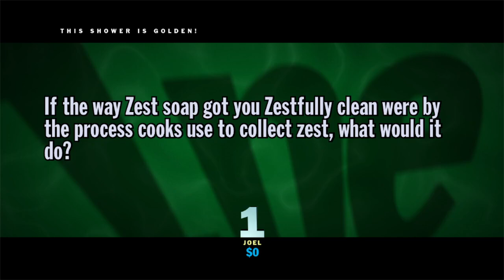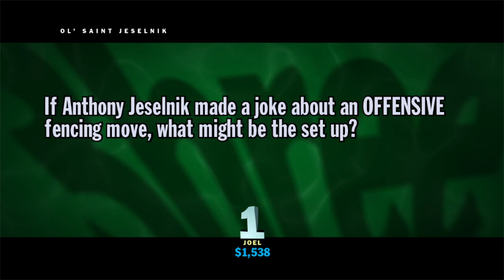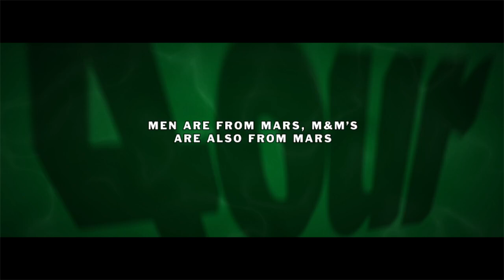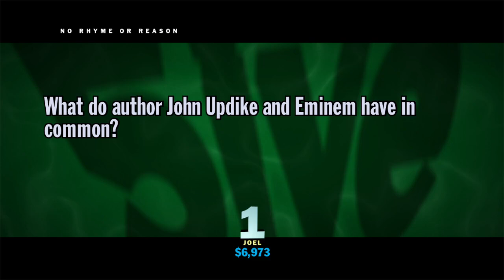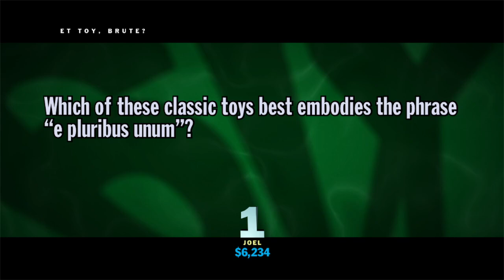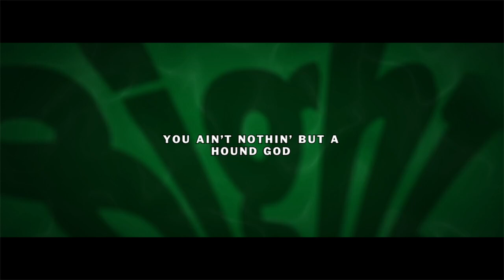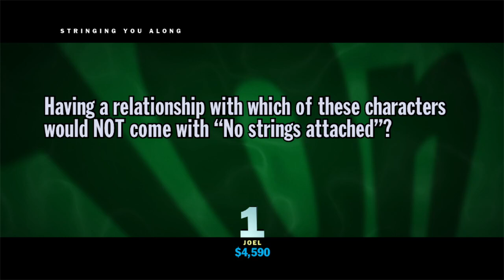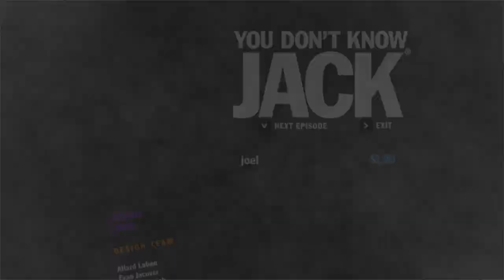Luxury Tin Foil Hats | You Don't Know Jack 2015 Episode #33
To be honest, I have never met a single conspiracy theorist in my life, let alone anyone who wears a tin foil hat.